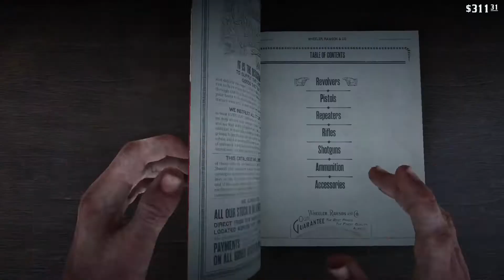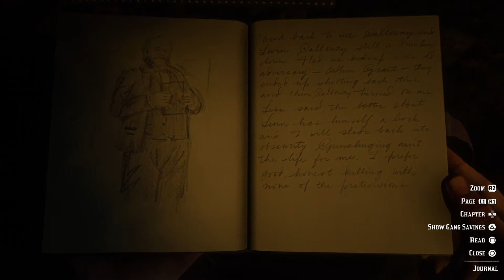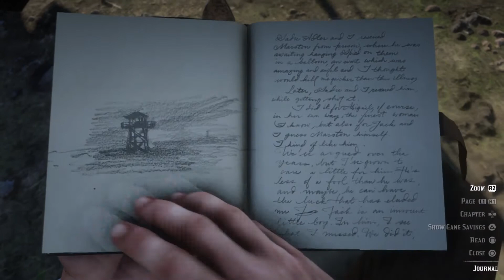Camp Talk: Beaver Hallow (Part 2)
If I had a dollar for everytime Dutch and Micah gossip in the corner... I would have enough money to get a boat, and go to Tahiti.